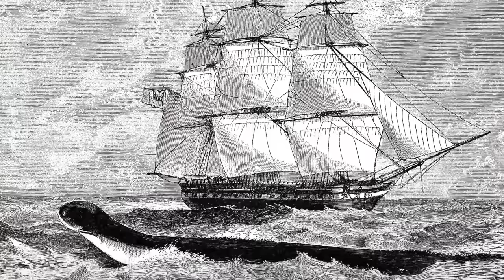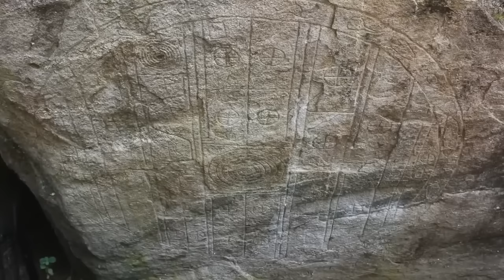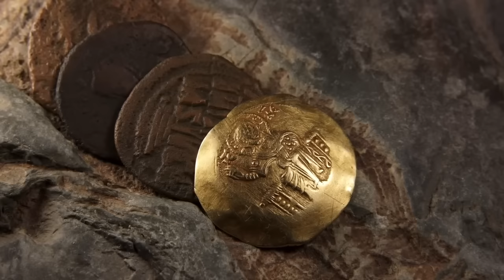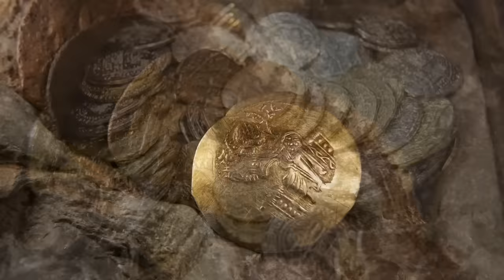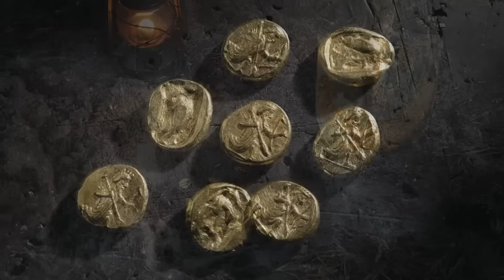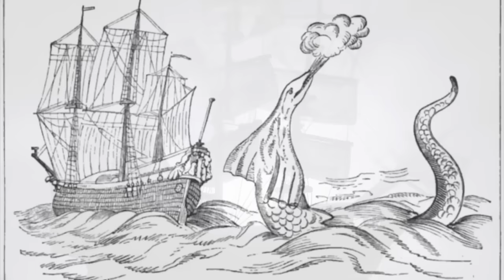25 Unsolved Mysteries That Cannot Be Explained | Compilation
25 unsolved that cannot be explained | compilation. Today, we take a look at these 25 unsolved that cannot be explained.

There is nothing more tantalising to the human species than a good mystery. Thrillers in the forms of novels, movies, and even campfire tales are often consumed by the thousands who love the adrenaline rush of solving a mystery. However, some of the most pervasive mysteries are those that occur in real life, and these are the ones that are often most difficult to solve.